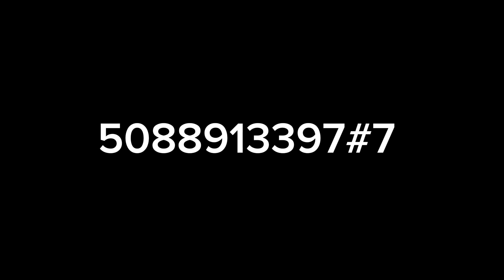News For Y’all